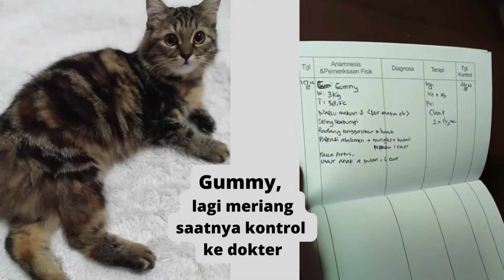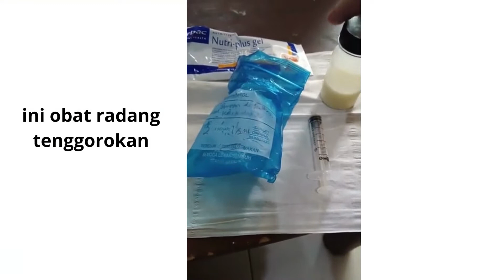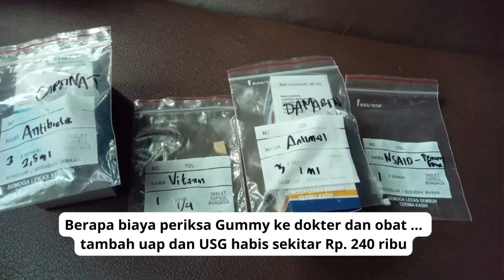Biaya Kucing Gummy ke Dokter / Gummy cat costs to the Vet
Kucing Gummy sedang sakit meriang, dibawa ke dokter ternyata radang tenggorokan dan Gummy hamil lagi, padahal sudah ada rencana mau  steril karena anaknya Gummy suddah banyak dan dia sudah tua sering sakit, dividio ini di share berapa biaya kucing gummy ke dokter untuk pemeriksaan, obat, usg dan uap.